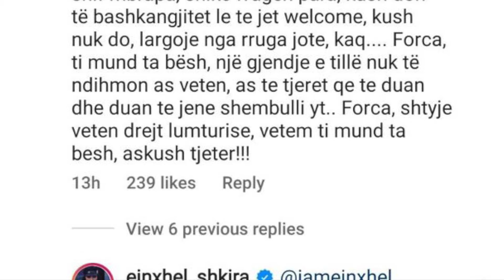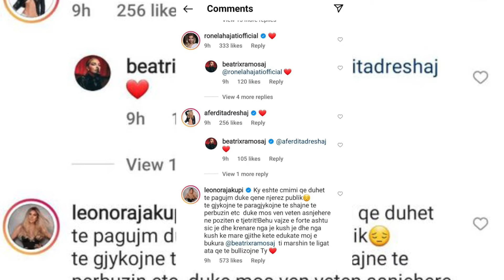Ky është çmimi që duhet të paguash kur... | Si reaguan personazhet publike ndaj Beatrix Ramosaj-t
Ky është çmimi që duhet të paguash kur... | Si reaguan personazhet publike ndaj Beatrix Ramosajt